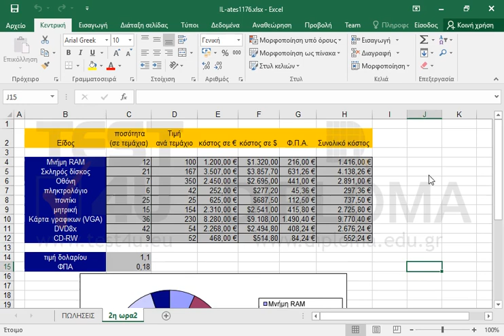Αντιγράψτε το γράφημα πίτας του φύλλου εργασίας 2η ώρα2 στο φύλλο εργασίας ΠΩΛΗΣΕΙΣ.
77-420 Microsoft Office Specialist Excel Core 2013 - Ελληνική έκδοση